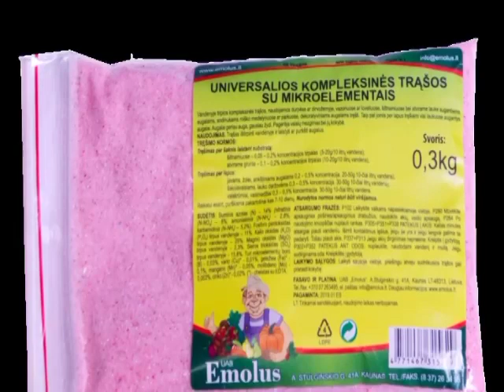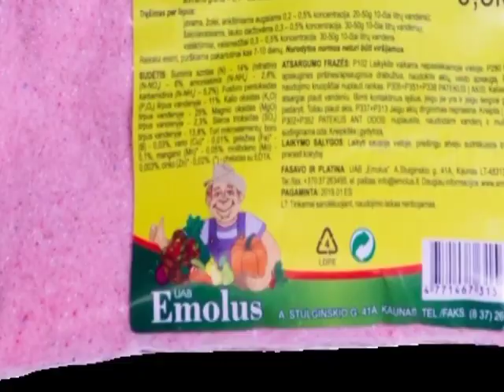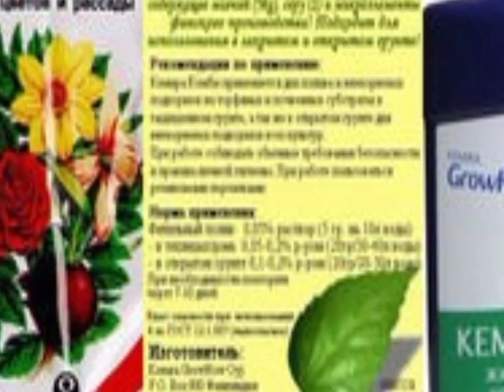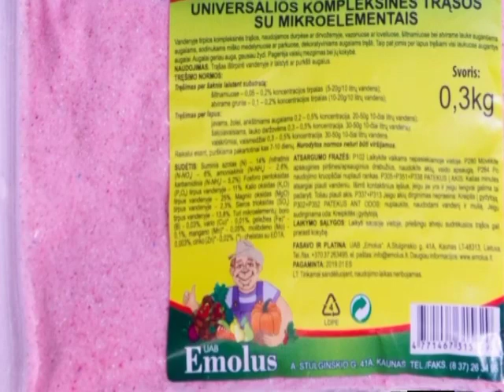KEMIRA LUKS UDOPRENIYASINI O'SIMLIKLARGA QO'LLASH TARTIBI